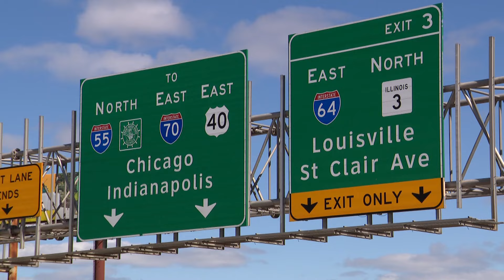St. Louis news | March 22 | 5 p.m. update | Kate Middleton undergoing cancer treatment